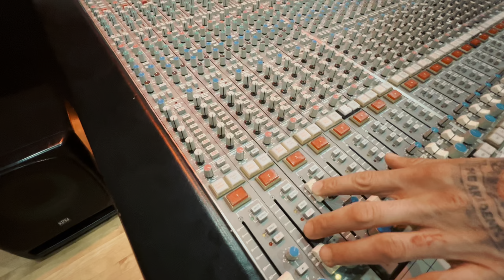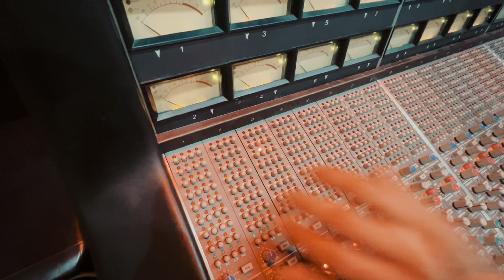SAE Institute Miami SSL Tutorial - PT 2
SAE Institute Miami Studio Tech, Carlos Pena, gives a tutorial on how to record in the SSL Room.

SAE Institute Miami offers a hands-on Diploma in Audio Technology program in English and Spanish.